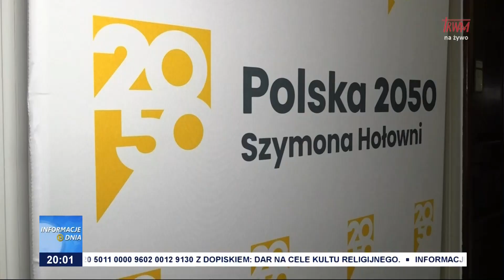Dwóch kandydatów na premiera